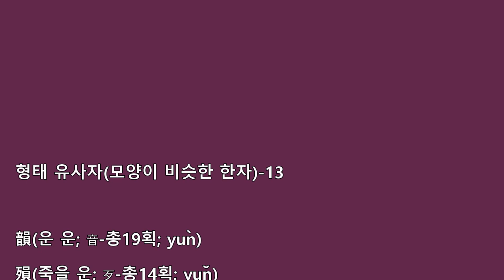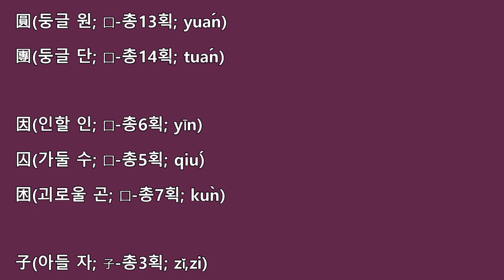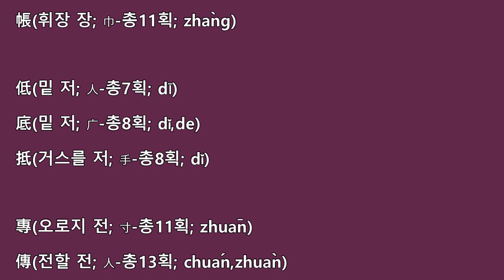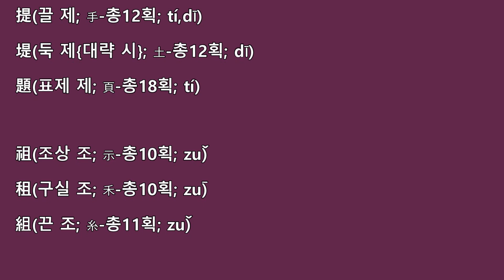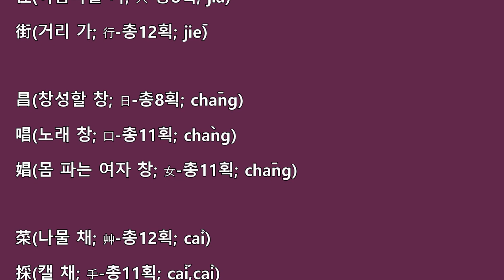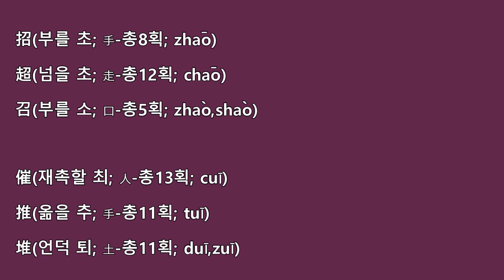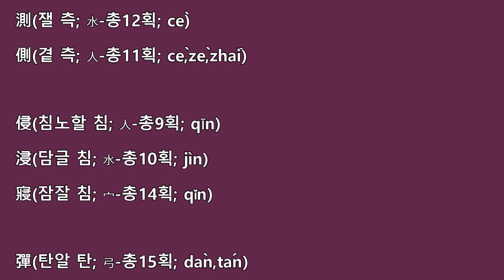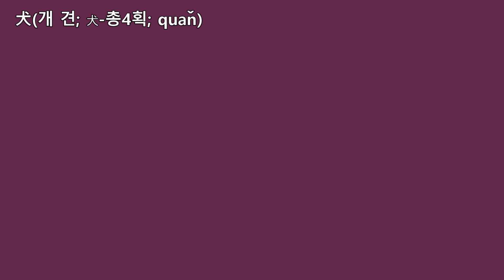한자학습-자형유사자13